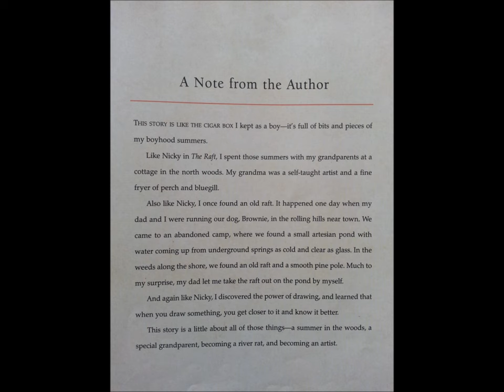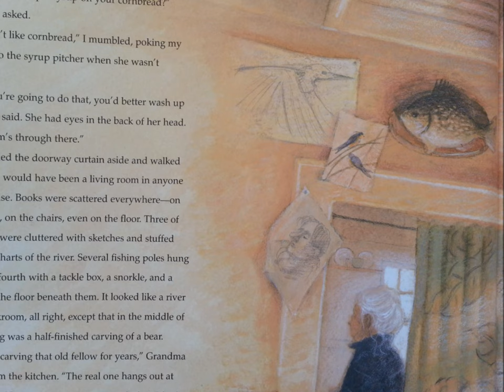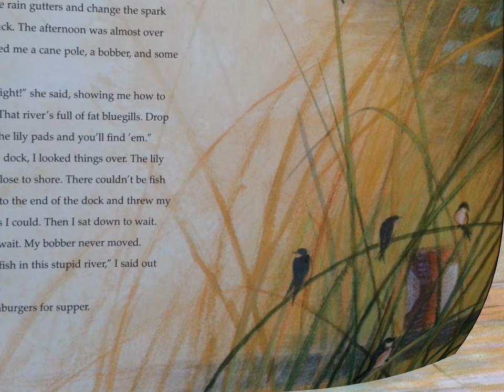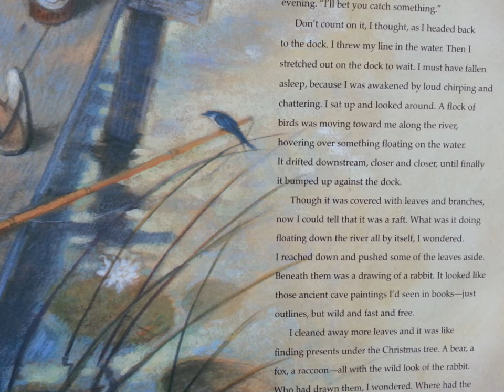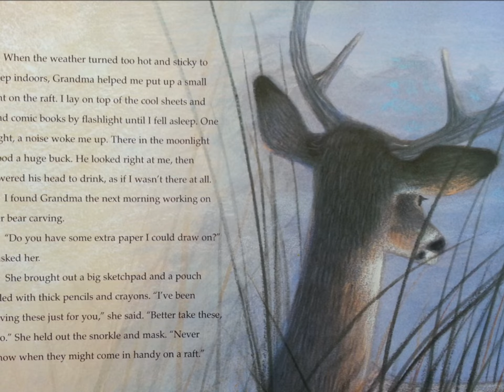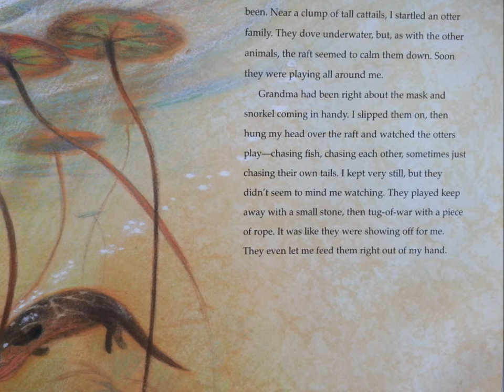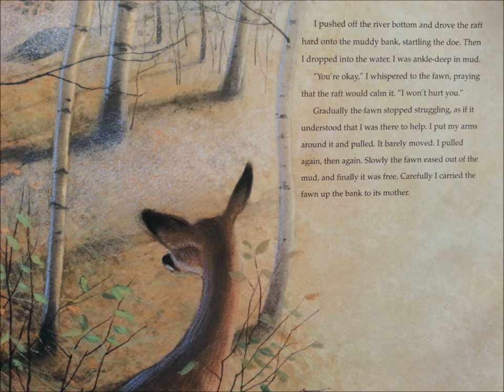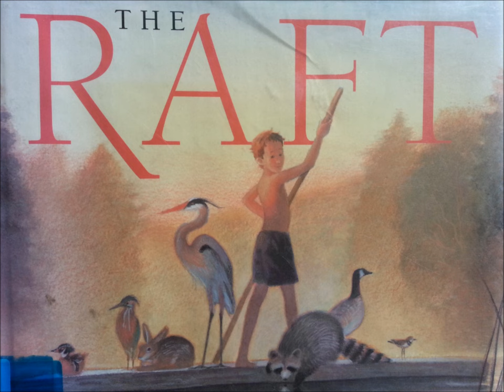The Raft by Jim LaMarche